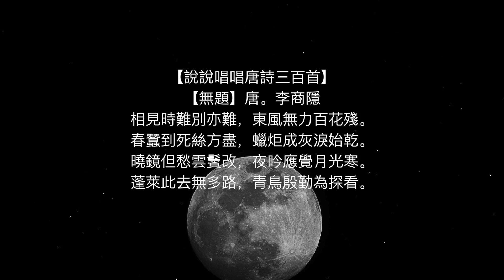【 無題】唐。李商隱 音頻版 繁體 說說唱唱唐詩三百首（相見時難別亦難，東風無力百花殘。春蠶到死絲方盡，蠟炬成灰淚始乾。曉鏡但愁雲鬢改，夜吟應覺月光寒。蓬萊此去無多路，青鳥殷勤為探看。 ）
1
【說說唱唱唐詩三百首】
【賦得自君之出矣】唐。張九齡
自君之出矣，不復理殘機。
思君如滿月，夜夜減清輝。

自從你離開家鄉遠行，我再不去動破舊織機。
想念你猶如天邊圓月，一夜一夜減弱了光輝。

廖泓睿 曲 城外小站 演唱

2
【相思】唐。王維
紅豆生南國，春來發幾枝？
願君多采擷，此物最相思。

紅豆生長在南國的土地上，每逢春天不知長多少新枝。
希望你能盡情地採集它們，因為它最能寄託相思之情。

廖泓睿 曲  廖泓睿 演唱

3
【春曉】唐。孟浩然
春眠不覺曉，處處聞啼鳥。
夜來風雨聲，花落知多少。

春日裏貪睡不知不覺天已破曉，
攪亂我酣眠的是那啁啾的小鳥。
昨天夜裏風聲雨聲一直不斷，
那嬌美的春花不知被吹落了多少？

劉永康 曲  劉永康 演唱

4
【涼州詞（出塞）】唐。王之渙
黃河遠上白雲間，一片孤城萬仞山。
羌笛何須怨楊柳，春風不度玉門關。

黃河好像從白雲間奔流而來，
玉門關孤獨地聳峙在高山中。
將士何須哀怨那柳樹不發芽，
春風根本吹不到玉門關外。

5
【新嫁娘】唐。王建
三日入廚下，洗手作羹湯。
未諳姑食性，先遣小姑嘗。

新婚三天來到廚房，洗手親自作羹湯。
還不熟悉婆婆的口味，做好先讓小姑品嘗。

劉永康 曲  城外小站 演唱

6
【無題】唐。李商隱
相見時難別亦難，東風無力百花殘。
春蠶到死絲方盡，蠟炬成灰淚始乾。
曉鏡但愁雲鬢改，夜吟應覺月光寒。
蓬萊此去無多路，青鳥殷勤為探看。

相見機會本已難得，別離時苦分舍更難；何況正當暮春時節，百花凋殘。
春蠶直到死時，纏綿的絲兒才吐完；蠟燭燒成灰燼後，不斷的淚方流乾。
早晨梳妝對鏡，只愁雲鬢易改色；長夜獨自吟詩不寐，應感到月色清寒。
蓬萊山離這兒也不算太遠，卻無路可通；青鳥啊，請為我殷勤地去探看。

7
【彈琴】唐。劉長卿
泠泠七絃上，靜聽松風寒。
古調雖自愛，今人多不彈。

七根琴絃上發出清脆激越的聲音，
靜靜聽來，好似是風撼松林的聲音，令人孤清。
這清幽高雅的古時曲調，雖然我很喜愛，
但是，現今人們大都不再彈奏了。

8
【秋夕】唐。杜牧
銀燭秋光冷畫屏，輕羅小扇撲流螢。
天階夜色涼如水，卧看牽牛織女星。

秋夜，精美的銀色蠟燭發出微弱的光，給畫屏上添了幾分清冷之色；
一位宮女手執綾羅小扇，輕輕地撲打飛舞的螢火蟲。
天階上的夜色，清涼如水；
坐榻仰望星空，只見牽牛星正遠遠眺望着織女星。

9
【九月九日憶山東兄弟】唐。王維
獨在異鄉為異客，
每逢佳節倍思親。
遙知兄弟登高處，
遍插茱萸少一人。

我獨自一人居留在外，做外鄉的客人。每逢到有節慶的日
子，更加要想念著父母兄弟了。今天是重陽節，我在遠地，知
道家中兄弟們，在登高的地方，大家衣襟上都插起茱萸來，卻
少了我一個人啊！

10
【江雪】唐。柳宗元
千山鳥飛絕，萬徑人蹤滅。
孤舟蓑笠翁，獨釣寒江雪。

四周的山上沒有了飛鳥的蹤影，
小路上連一絲人的蹤跡也沒有，
只有在江上的一隻小船裏有個披着蓑衣、
戴着斗笠的老翁,在寒冷的江上獨自垂釣。

11
【送靈澈】唐。劉長卿
蒼蒼竹林寺，杳杳鐘聲晚。
荷笠帶斜陽，青山獨歸遠。

蒼翠的叢林掩映着竹林寺，遠遠地傳來黃昏的鐘鳴聲。
身背斗笠在夕陽的映照下，正獨自沿着青山走向遠方。

12
【夜雨寄北】唐。李商隱
君問歸期未有期，巴山夜雨漲秋池。
何當共剪西窗燭，卻話巴山夜雨時。

你經常問我什麼時候回家，我沒有固定的時間回來；
巴蜀地區秋夜裏下着大雨，池塘裏漲滿了水。
何時你我能重新相聚， 在西窗下同你一起剪燭夜談；
再來敘說今日巴山夜雨的情景呢？

37.2度杂货店 Youtube 粉丝大优惠
独家享看超过 150张专辑：